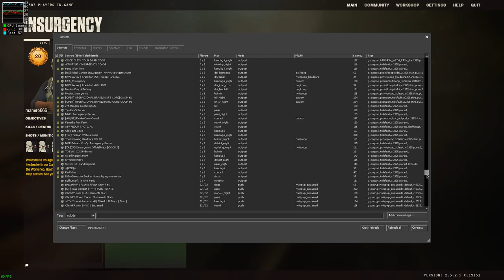Insurgency ·· Let's Play on Linux ·· #6 ·· Bra Ambush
Hi!

I wanted to record a different game mode than the usual "Push"
This is Ambush, and the objective is eliminate the VIP if you play as terrorists or help the VIP to reach a secure area (alpha or Bravo) is you play as securiy.

Recorded with:
preset

16GB Ram DDR3-1600 cl9
ASRock Fatal1ty p67 Performance
Shitty HDD